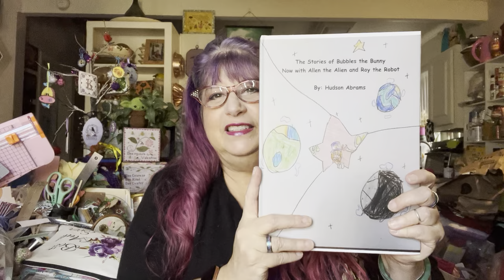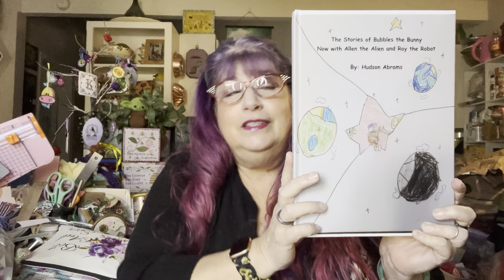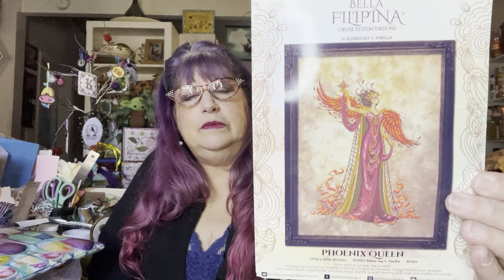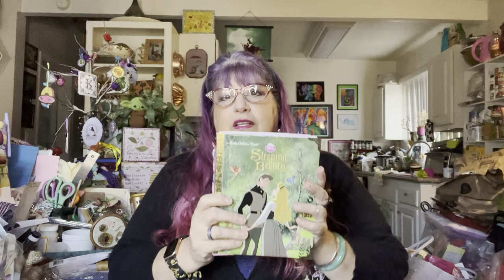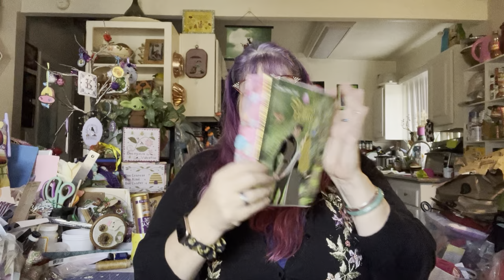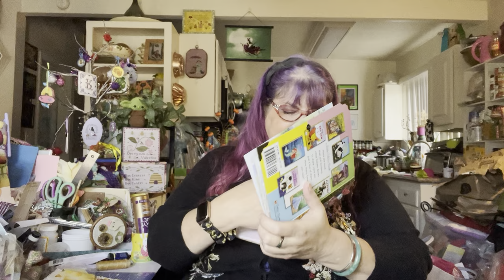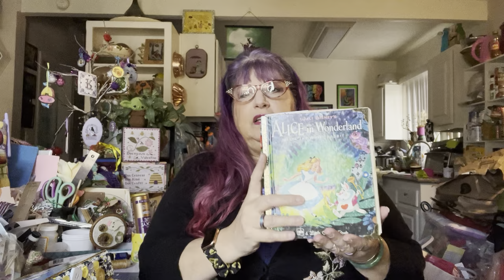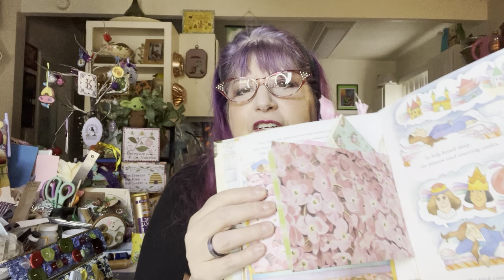FlossTube #217 - I have had a holiday weekend that has been both productive and relaxing- win!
Join in on the fun:
The next Stitchy Zoom meetup - Sunday November 26@ 3pm PST: ID  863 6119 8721
                                                                                                                       passcode dmc123

2023 Finishes
**Manuela's Sunflowers by Chatelaine on 28 Ct Diva Lugana by PTP
**Bee Sampler by Little House Needleworks on 28ct Lavender Sunset Jobelan
**Cardinal by Busy Hands Needlework Design on 18ct True Colors Backgrounds
**Black Cat on Target bag chart by La Selva Design
**Forget Me Nots kit by Riolis
**Stitch-an-Inch Halloween by Donna Bayliss
**Turkey SAF ornament
**Ashes kit by Mill Hill

**Pumpkin Trio Mill Hill ornament kit
**Tuxedo Cat Eyes by Carrie Hawkes charted by HAED on 18ct rust Aida
**Moon Fairy byHMCrossStitch on 22ct Hardanger HDbKBC with black silk floss
**Zenia Bewitching Pixie by Nora Corbett on 16ct Fabric Flair Aida
** Phoenix Queen by Bella Filipina on 28 ct Moss Dark Opal Lugana by Dying 4 Crosstitch
**Lion Head by Donna Kooler on 14 ct metallic perforated paper
**Frog with Bouquet kit by Design Works on 18ct Damask Aida
**Black Pearl by The Primitive Hare on 28Ct opal Lugana by Dying4Crossstitch
**Peacock Majesty by Theresa Wentzler on 18ct Hand Dyed by Rolanda Aida
**Prickly Owl by Dimensions
**Mini New Solar System by Adrian Chesterman charted by Artecy on 22ct Hardanger HDbKBC
**Sweet Pea Fairy by Joan Elliot on 28 ct opal Lugan Hand Dyed by Rolanda
**Country Garden counted canvas by From Nancy's Needles
**Let Sleeping Dragons Lie by Amy Brown charted by Unconventional Cross Stitch on 28ct Lugana HDbKBC
**Orange Mood Blackwork kit by Riolis